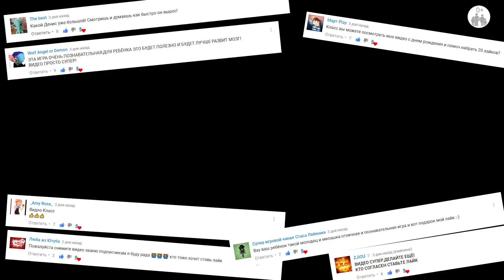мимимишки мишки прохождение игры Android/iOS Baby Go! #2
Бурый медвежонок Кеша и его друг Белая Тучка живут в лесу. Давным-давно Белая Тучка приехал в гости и поселился рядом с Иннокентием. Это позитивный, юморной, оптимистический сериал. Он может помочь людям увидеть, что можно жить в гармонии с природой и при этом быть развитым, увлеченным, любящим науку и технику, и что дружба преодолевает любые препятствия!

Возраст 0+